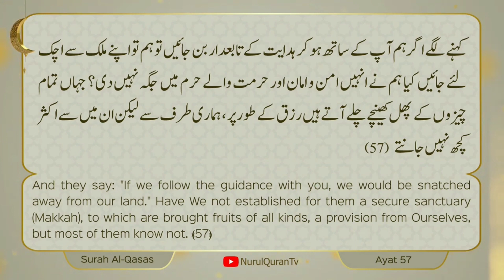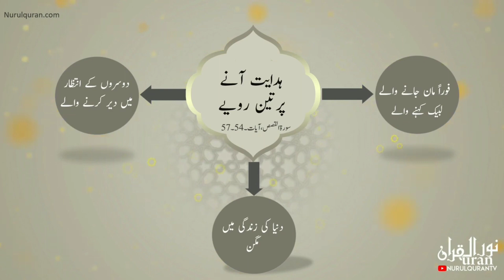Quranic Gems 💎 Deen Ki Pukar Ko Chota Nah Samjhen : Juz 20 | NurulQuran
Language : Urdu

Topic: Deen Ki Pukar Ko Chota Nah Samjhen!